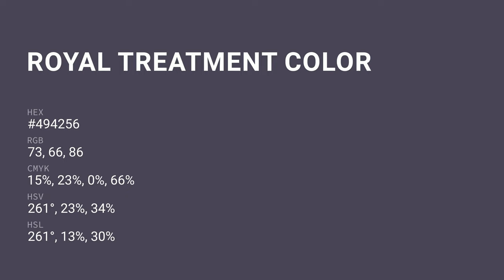Royal Treatment color #494256 hex color - Violet color - Warm color 494256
What color is Royal Treatment ? #494256 hex color - Violet color - Warm color 494256

Hex #494256 Color Code is also known as Royal Treatment color.